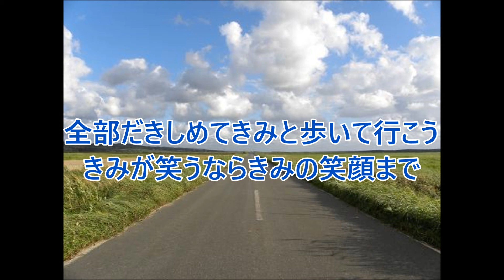全部だきしめて～tropical～／吉田拓郎 【cover】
きみのすべてをぼくの自由にしたくて～♪
1998年リリース。KinKi Kids提供曲を自身でカバー(^^♪